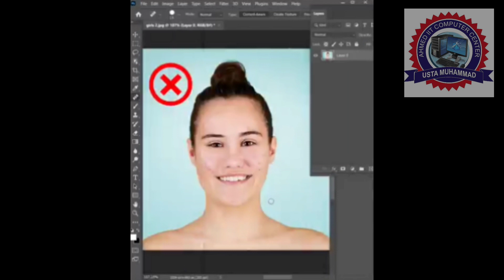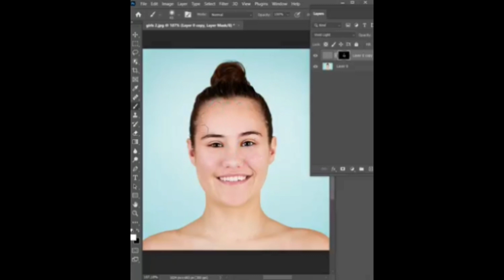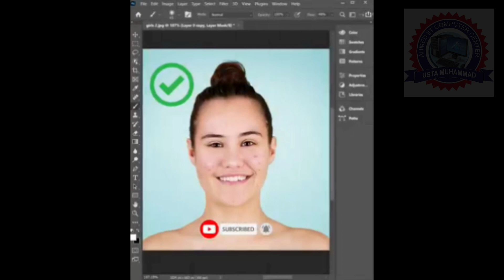Adobe Photoshop best toll for remove dots from Face.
Adobe Photoshop best toll for remove dots from Face Amazing tool for face removing dots for face mask filter and many more I hope you guys like my videos so do support me like my videos subscribe my channel and suggest me topics about Graphics do support